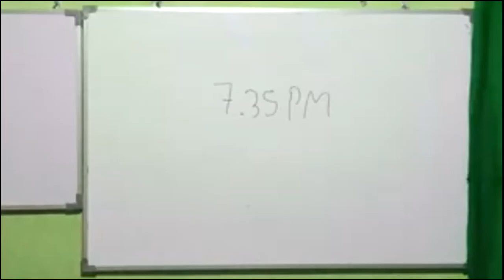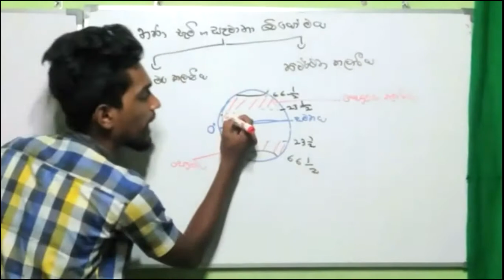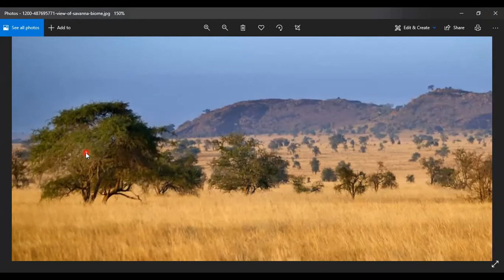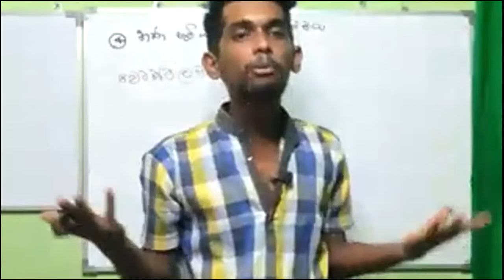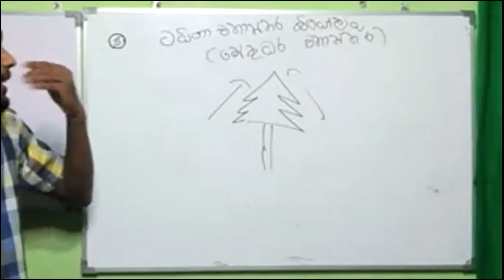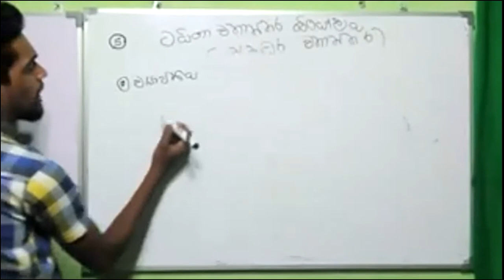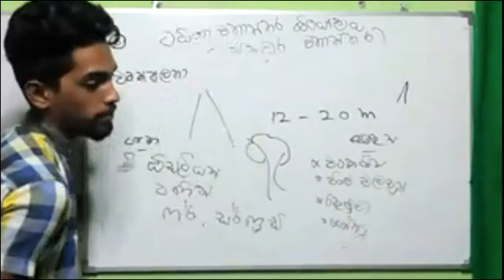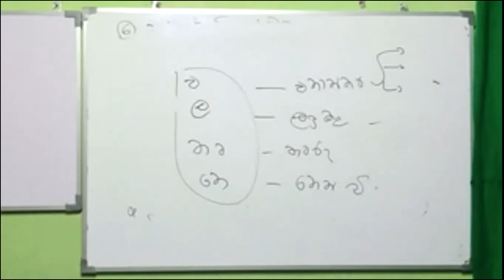බියෝම 4 - සැවානා | ටයිගා -savana biome - taiga biome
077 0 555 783 - call or whtsapp